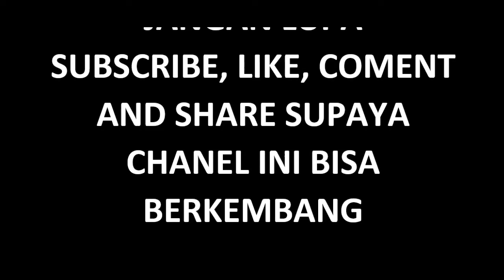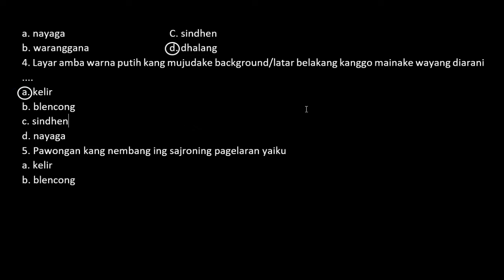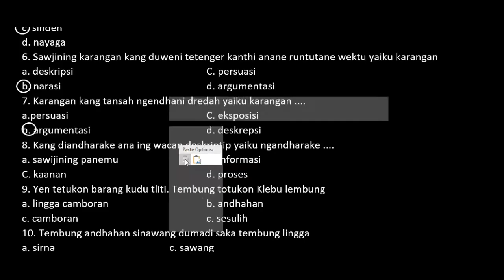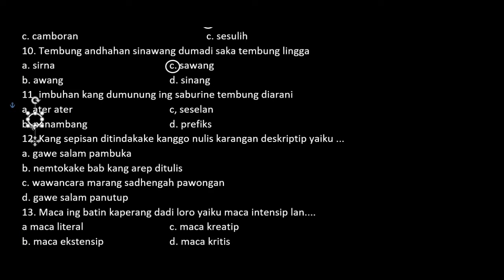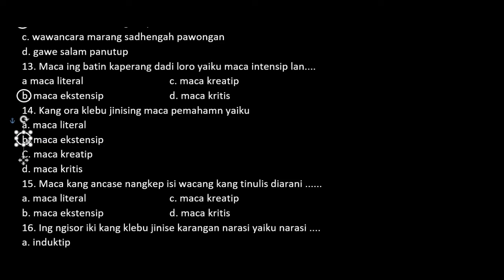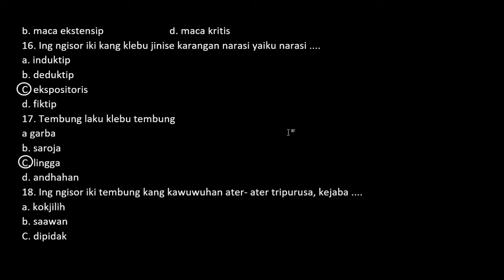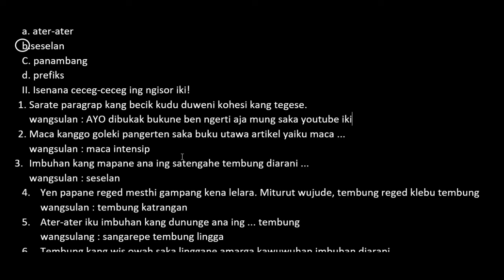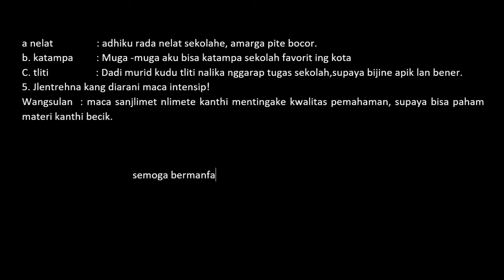PEMBAHASAN SOAL BAB 1 LKS BAHASA JAWA C4N661H KELAS 7 SEM 2 TH 2022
TAYANGAN INI DIMAKSUDKAN UNTUK MEMPERMUDAH BELAJAR SISWA DIMASA PANDEMI, SEHINGGA SISWA DAPAT
MEMAHAMI PELAJARAN DENGAN BAIK.
GUNAKAN SOAL INI UNTUK BELAJAR DIRUMAH , BUKAN UNTUK
NGEPEK ATAU MENCURANGI PADA SAAT ULANGAN HARIAN.
SELAMAT BELAJAR, SEMOGA BERHASIL TERCAPAI
APA YANG DICITA-CITAKAN.
JIKA CHANEL INI BERMAFAAT SEBAGAI MEDIA PEMBELAJARAN.